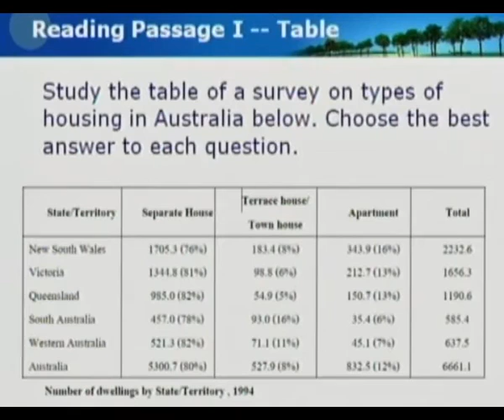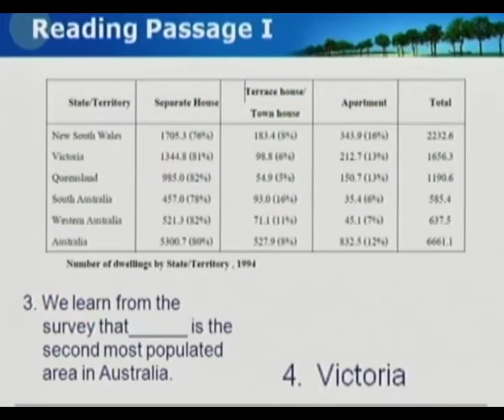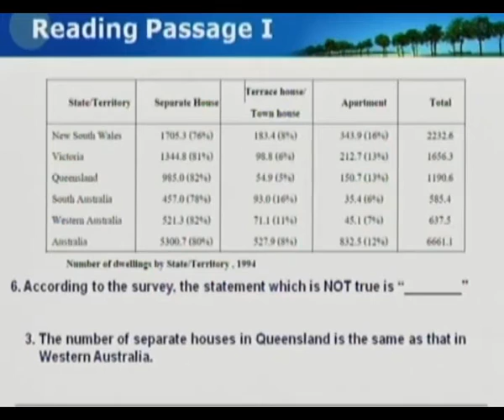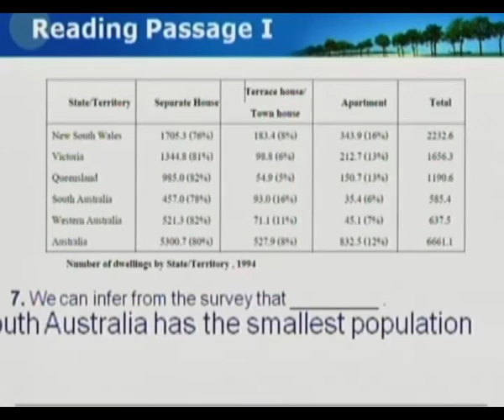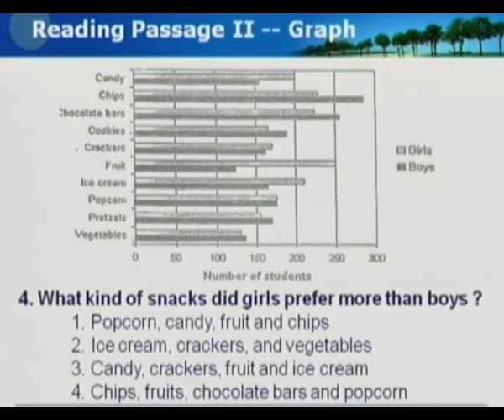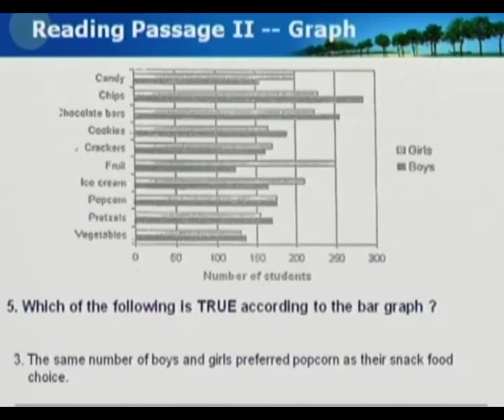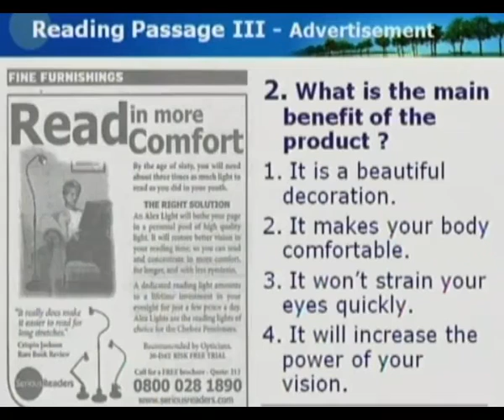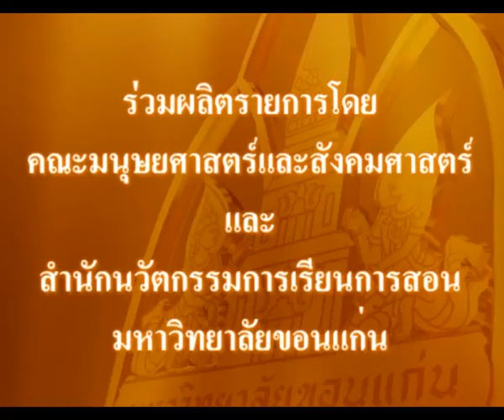English Tutorial ม.ปลาย Part 15/17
วีดิทัศน์เกี่ยวกับการเตรียมความพร้อมด้านภาษาอังกฤษระดับมัธยมศึกษาตอนปลาย